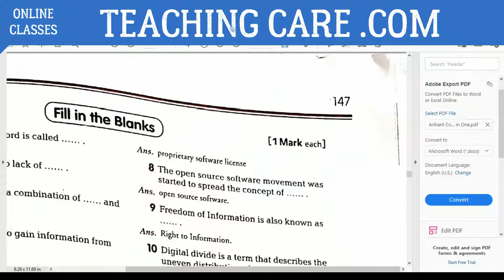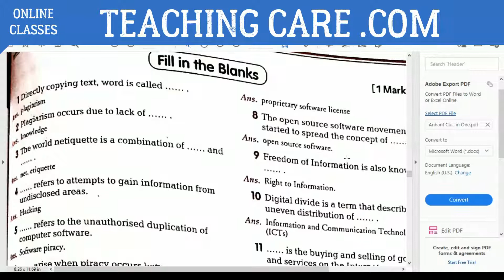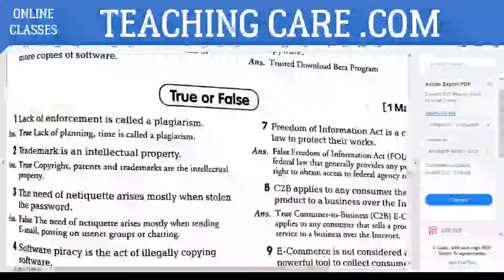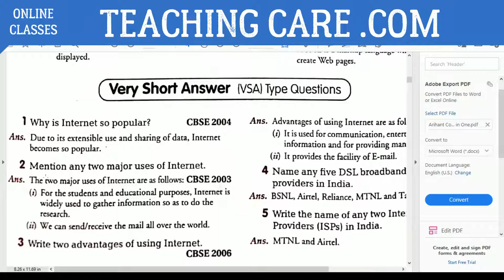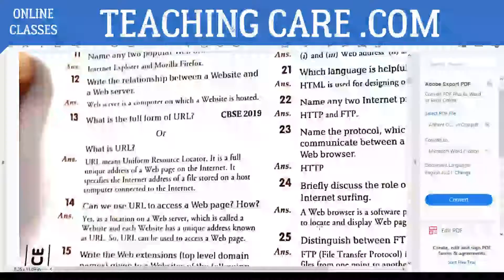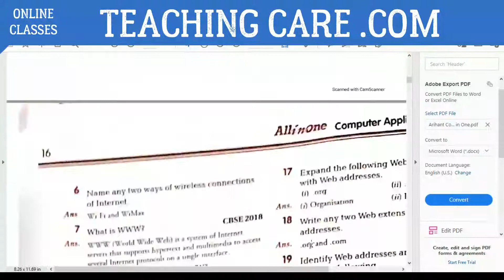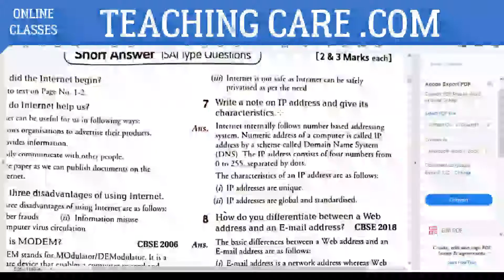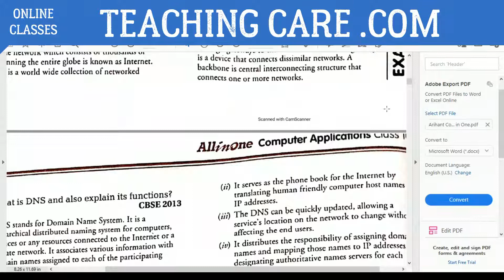Cyber Ethics - Computer Science - Exam Practice for CBSE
By TEACHING CARE online tuition and coaching classes by top teachers of India.